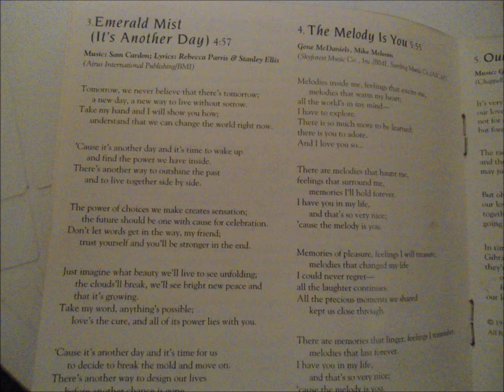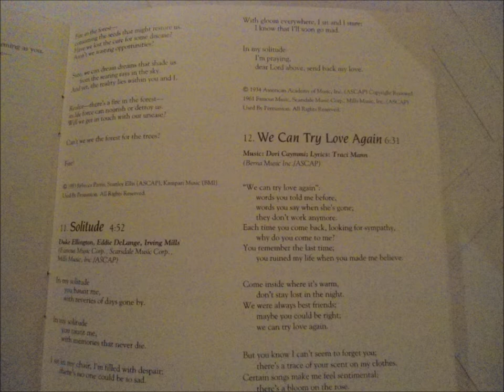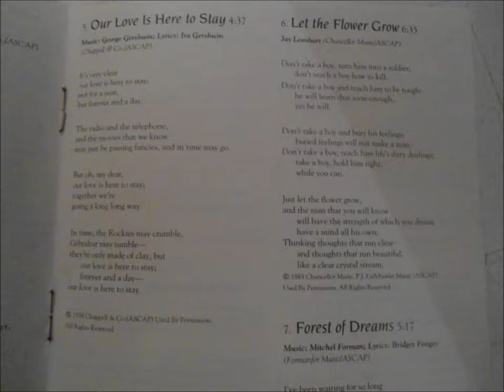Solitude - Gary Burton & Rebecca Parris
Album: It´s Another Day